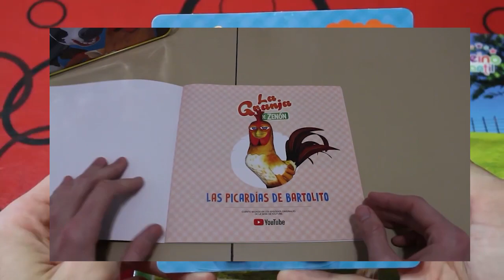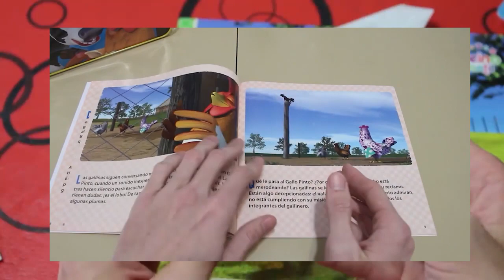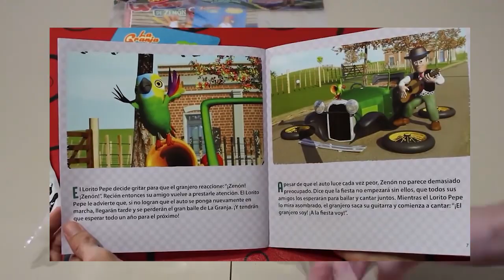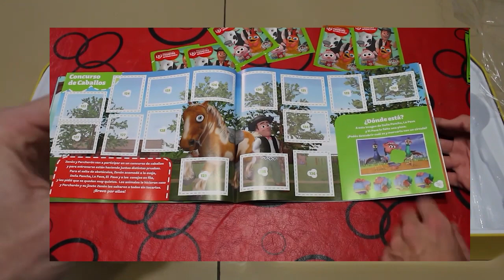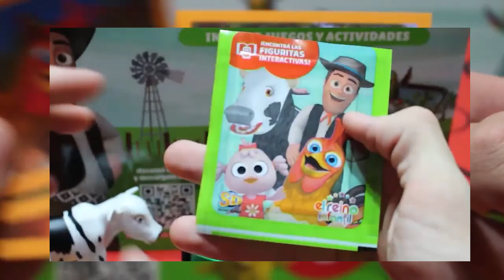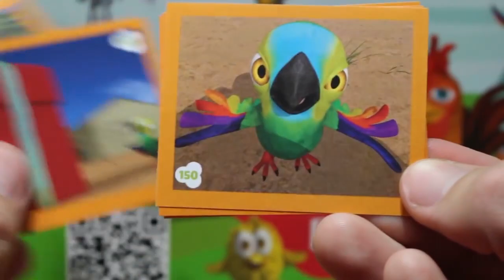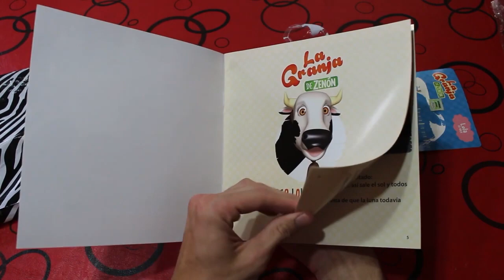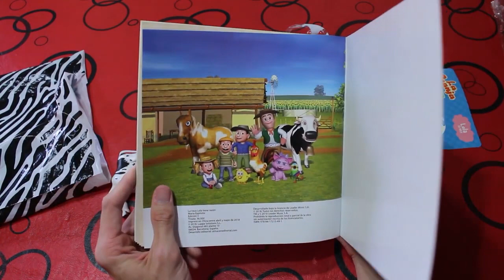Figura VACA LOLA de la Granja de Zenon